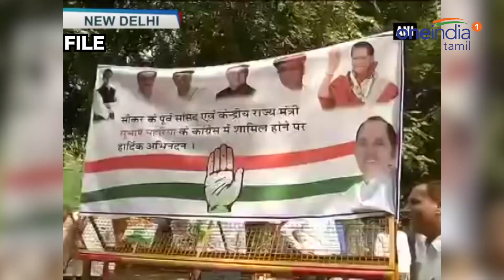மோடி அரசுக்கு எதிராக டெல்லியில் அணி திரளும் எதிர்க்கட்சி இளைஞர் பிரிவுகள்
பாரதிய ஜனதா கட்சி அரசின் கொள்களை எதிர்ப்பதற்காக எதிர்க்கட்சிகளின் இளைஞர் பிரிவு கூட்டணி அமைத்து போராட்டம் நடத்த உள்ளது.

இதற்காக எதிர்க்கட்சிகளின் இளைஞர் பிரிவினர் இணைந்து வரும் அக்டோபர் 8 ம் தேதி டெல்லியில் போராட்டம் நடத்த உள்ளனர்.

Under the banner of United Youth Front, youth wings of different political parties to hold a mass protest at Jantar Mantar on 8 October.